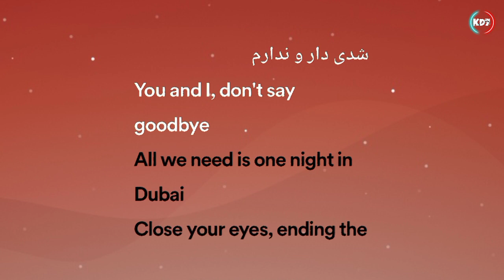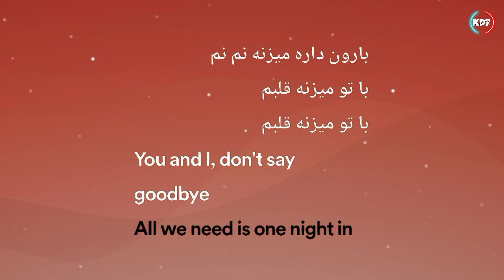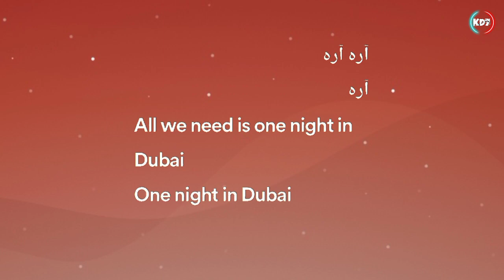One Night In Dubai - Arash, Helena (Lyrics Video)